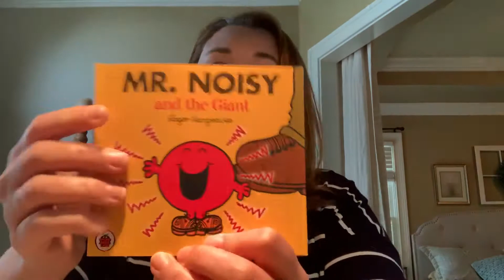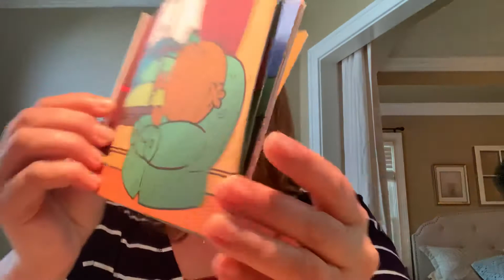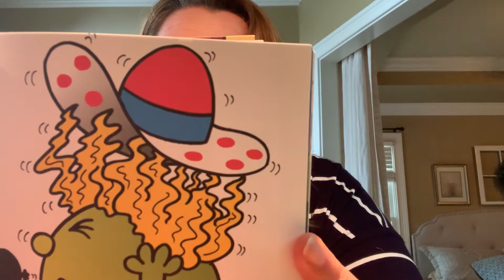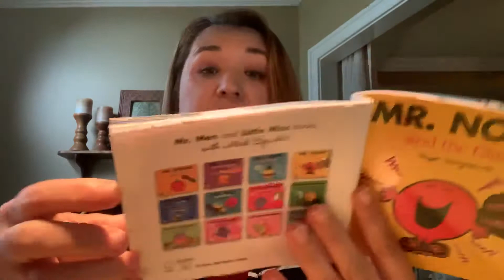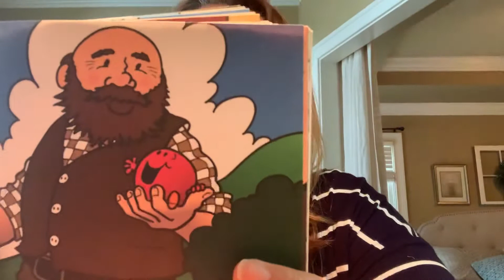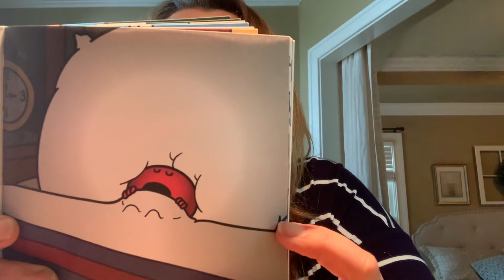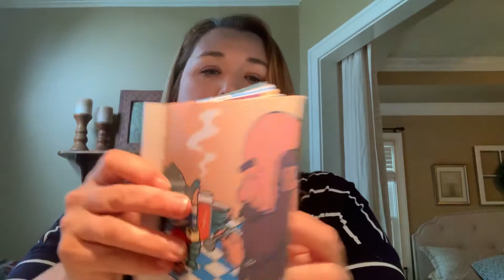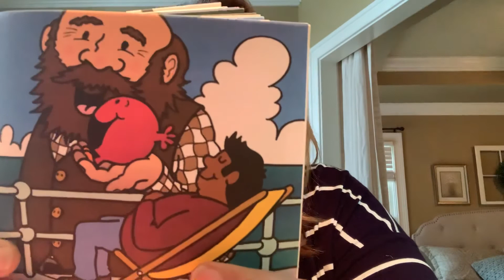Mrs. Martin, ESOL teacher at White Elementary, reads Mr. Noisy and the Giant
Can you find adjectives in this book? Mrs. Martin, ESOL teacher at White Elementary, reads Mr. Noisy and the Giant by Roger and Adam Hargreaves, Published by Penguin House.